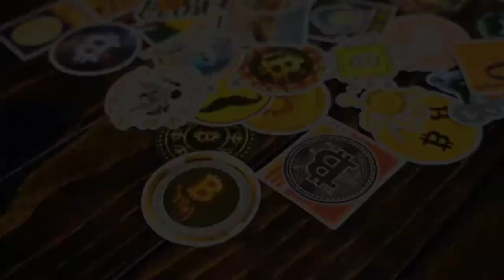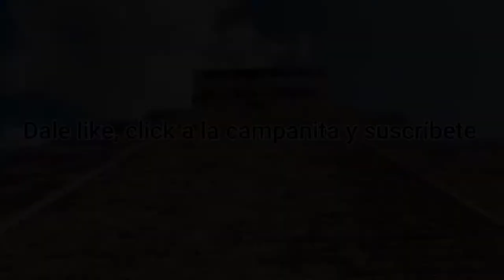¿Que son las Criptomonedas?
Y tu, ¿Sabes qué es una Criptomoneda?
Te explico de manera simple pero precisa qué es una Criptomoneda y cual es la mas importante al día de hoy.